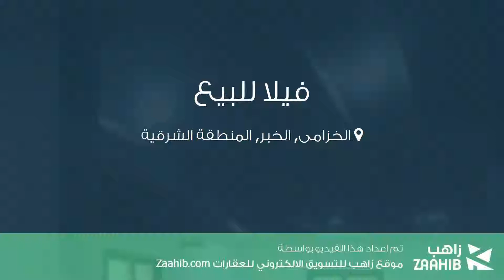فيلا للبيع في شارع اسماعيل بن ابي حكيم, حي الخزامى, مدينة الخبر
تفاصيل العرض:-

رقم: 3983784

ميزات:-

5 الغرف, 3 غرف أخرى, 5 عدد دورات المياه, 1 سعة مرآب السيارات, ملحق خارجي, غرفة خادمة, غرفة سائق, سكني, تجاري, صالة